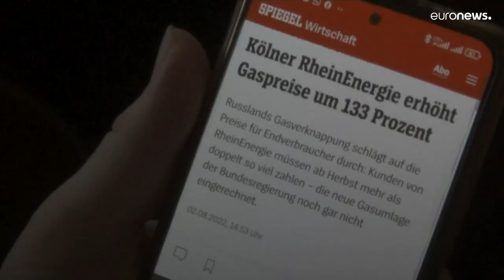Explained: What is Gazprom and what makes it so powerful?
The energy giant has an exclusive monopoly to export Russian pipeline gas.